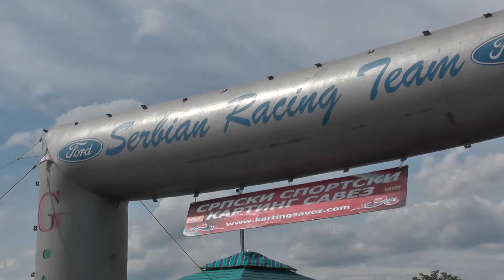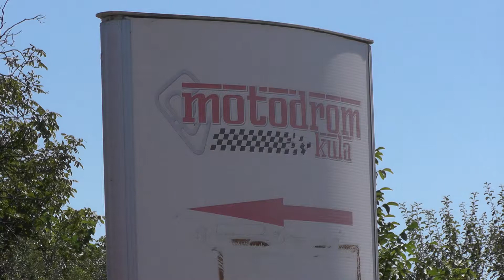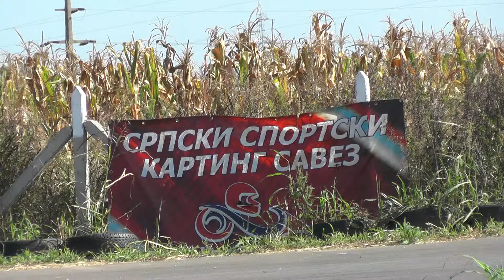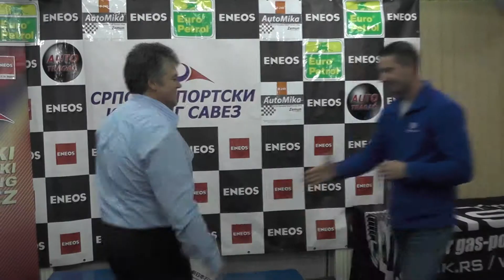KARTING ŠAMPIONI SSKS - IGOR STEVANOVIĆ